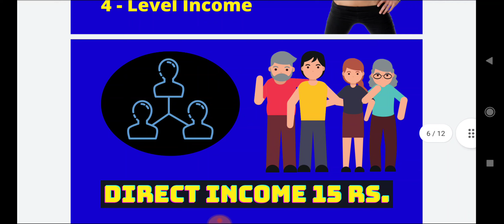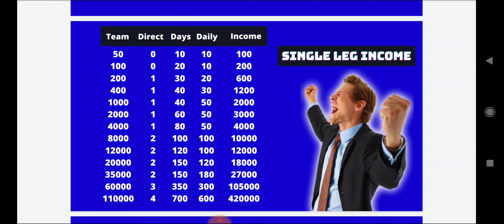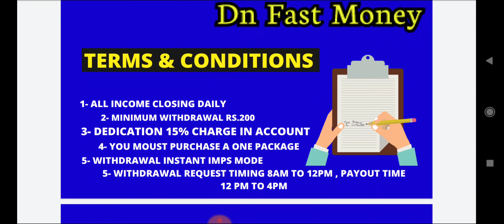dnfastmoney || New Single Leg Income Full Business Plan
👉Free MLM & Others Offer..

phone pe..